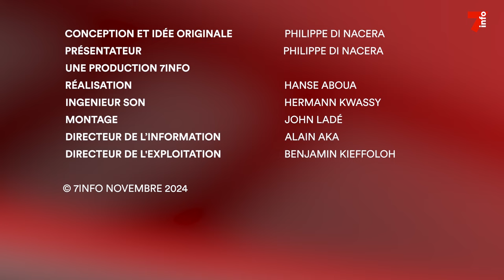Droit dans les yeux | CAN 2023, quelle aventure !